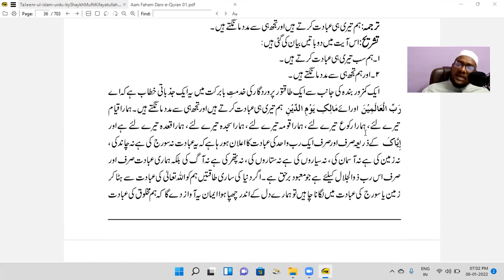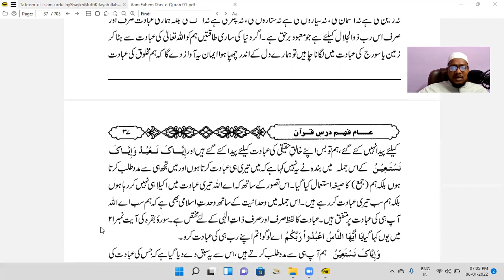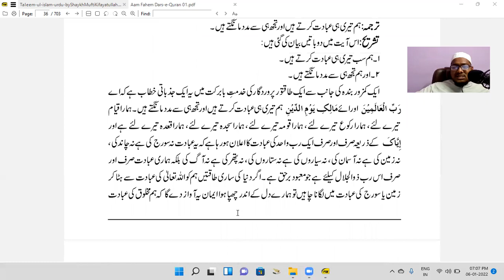Quran lesson 2